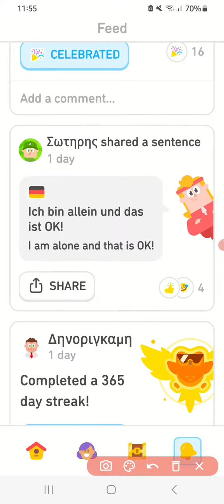I shared my 1st sentence on duolingo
in German